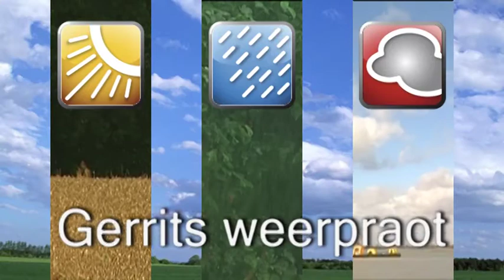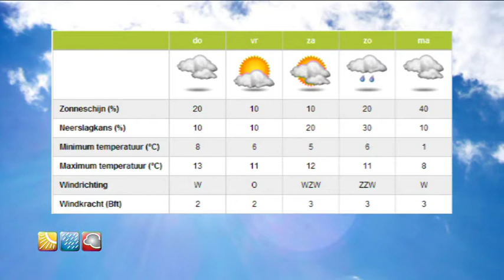Gerrits Weerpraot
29 februari 2012